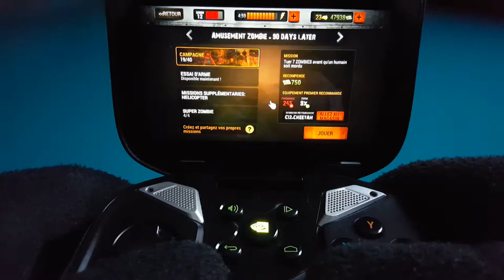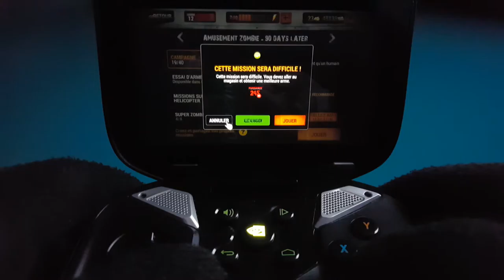Top Game #4 : Zombie Hunter Apocalypse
Un jeu de tir sur zombies doté d'une vraie originalité : dès qu'un civil meurt, on a perdu. Il faut donc trouver et shooter les zombies dans le meilleur ordre possible. Un concept  très efficace.